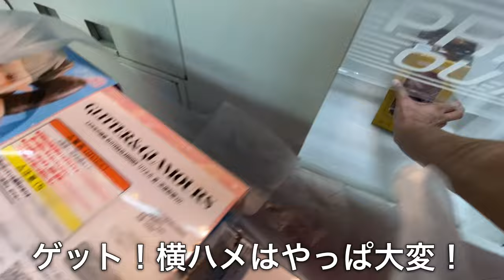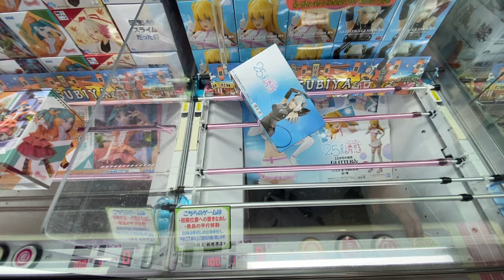呪術廻戦&他大人気プライズ集結！呪術ブースは難易度高め…結屋さんで長箱獲るならこの方法が簡単！【結屋】【クレーンゲーム】【JapaneseClawMachine】【인형뽑기】【日本夾娃娃】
結屋新世界店さん

住所：大阪府大阪市浪速区恵美須町3-5-161F

Hello! My name is TEN!I'm posting JapaneseClawMachine videos on YouTube!We filmed this video with "MUSUBIY SHINSEKAI"!When you come to Japan, please visit!